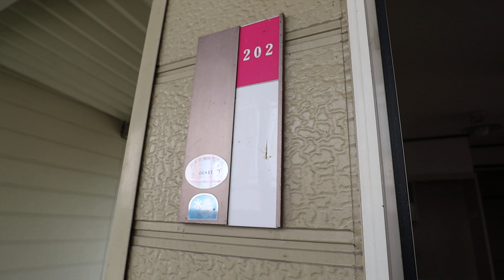【天理駅の賃貸】ハイツチャオチャオ 202号室 ：アパマンショップ天理店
【POINT】

【概要】
物件名：ハイツチャオチャオ　202
所在地：天理市勾田町
間取：1K